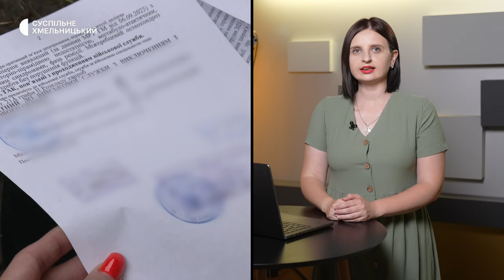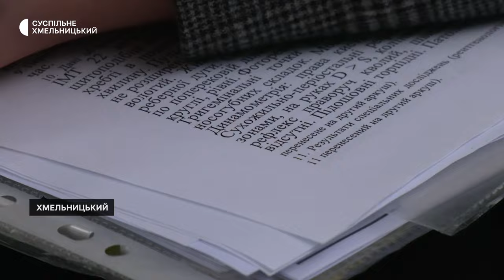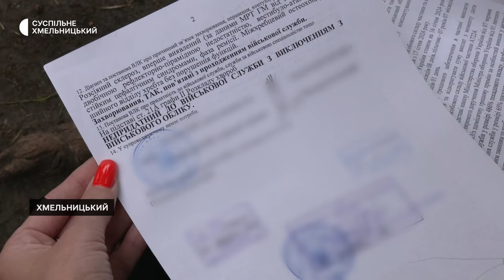Не може отримати інвалідність, освоїла нове ремесло через війну, 4 спальні місця | 12.07.2024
- Діагностували захворювання, отримане внаслідок участі в бойових діях та пів року не підтверджують військовому групу інвалідності
-  Освоїла нове ремесло через війну. Дружина військового третій рік пасічникує без чоловіка
- 4 спальні місця. Для українських військові хмельницькі волонтери створюють майстерню на колесах із вбудованим житловим приміщенням

Про події останніх семи днів дивіться в огляді наших кореспондентів у Тижні. Хмельницький